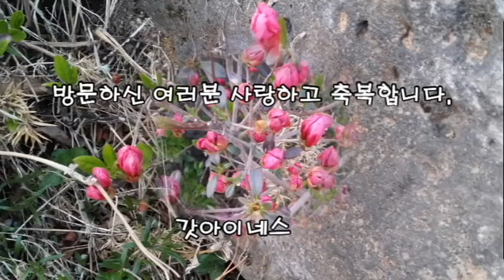"하나님께 속한자 "이사야43: 1~ 7 (2021.04.18. 도창제일교회 주일오전예배 김철민목사)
이사야43: 1- 7
 "야곱아 너를 창조하신 여호와께서 지금 말씀 하시느니라 이스라엘아 너를 지으신 이가 말씀하시느니라 너는 두려워하지 말라 내가 너를 구속하였고 내가 너를 지명하여 불렀나니 너는 내 것이라 네가 물 가운데로 지날때에 내가 너와 함께할 것이라 강을 건널때에 물이 너를 침몰하지 못할 것이며 네가 불 가운데로 지날때에 타지도아니할 것이요 불꽃이 너를 사르지도 못하리니 대저 나는 여호와 네 하나님이요 이스라엘의 거룩한 이요 네 구원자임이라 내가 애굽을 너의 속량물로 구스와 스바를 너를 대신하여 주었노라 네가 내 눈에보배롭고 존귀하며 내가 너르 사랑하였은즉 내가 네 대신 사람들을 내어주며 백성들이 네 생명을 대신하리니 두려워하지 말라 내가 너와 함께하여 네 자손을 동쪽에서부터 오게하며 서쪽에서부터 너를 모을 것이며 내가 북쪽에게 이르기를 내 놓으라 남쪽에게 이르기를 가두어 두지 말라 내 아들들을 먼 곳에서 이끌며 내 딸들을 땅끝에서 오게 하며 내 이름으로 불려지는 모든 자 곧 내가 내 영광을 위하야 창조한 자를 오게 하라 그를 내가 지었고 그를 내가 만들었느니라"